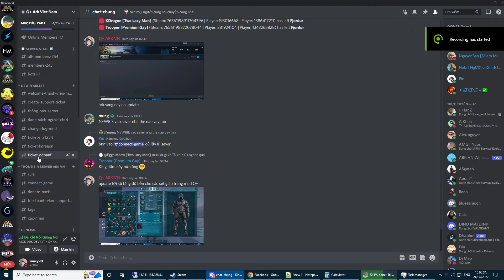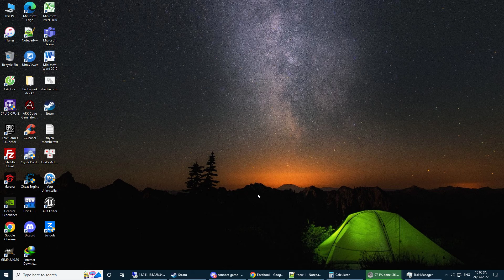Hướng dẫn cách vào server của Q+ ARK VIỆT NAM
Instructions on how to access the server of Q+ ARK VIETNAM !